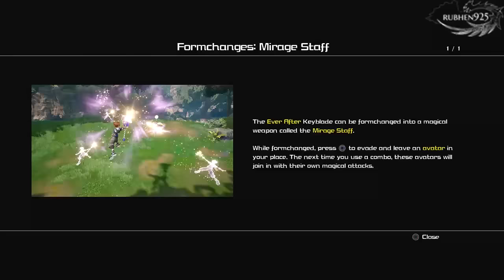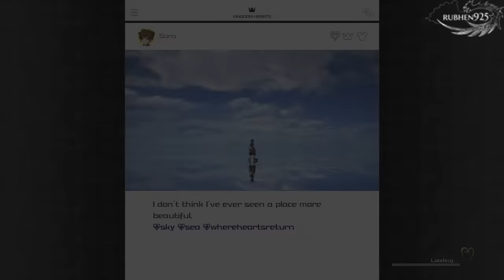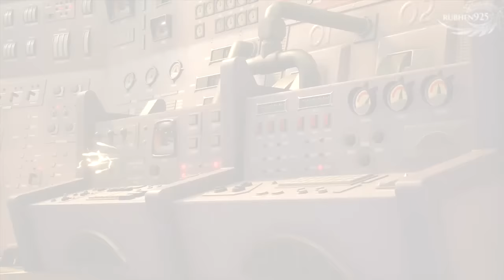Kingdom Hearts 3 [PS4 PRO] Gameplay Walkthrough Part 6 - Monstropolis (No Commentary)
So Part 5 - Kingdom of Corona is in denial right now. Disney keeps blocking it and I'm too tired to edit and over and over again just to please disney. Once they release the worldwide block, i will upload Part 5. For now we skip and move on.

Sorry guys, but i am extremely exhausted with this situation.

 Cheers

If you guys enjoyed this video, a like goes a long way to help me out :)

If for any instance you did not like the video, hit the dislike and please leave a comment as to why you did not like it. Constructive criticism gives me feedback and helps me improve for the future.

*Using the Elgato Game Capture HD and OBS to record videos at 720p 60 fps. Using Adobe Premiere, and Audacity for editing and voice overs.